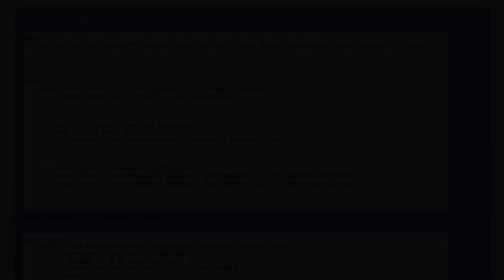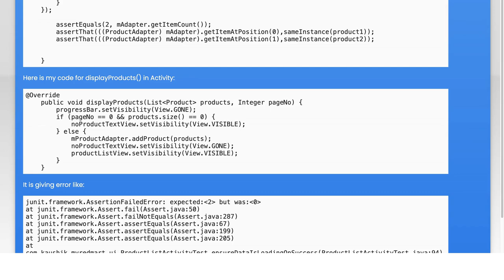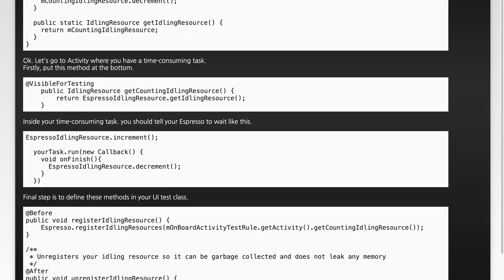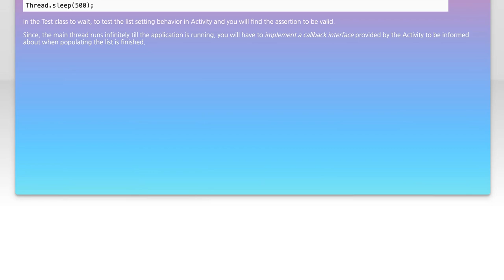Android RecyclerView Adapter Item count is returning 0 on unit testing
android: Android RecyclerView Adapter Item count is returning 0 on unit testing

Related to: android, unit-testing, android-adapter, android-junit